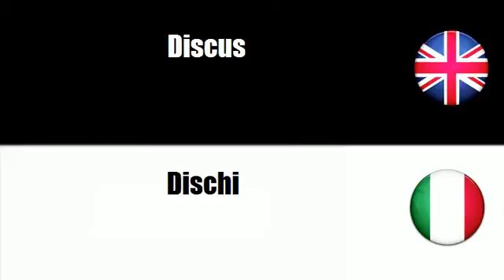FROM ITALIAN TO ENGLISH = Attrezzature per atletica leggera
frenchwithvincent FROM ITALIAN TO ENGLISH = Attrezzature per atletica leggera